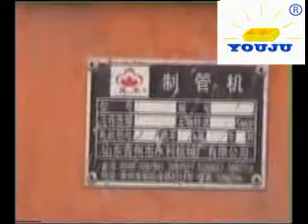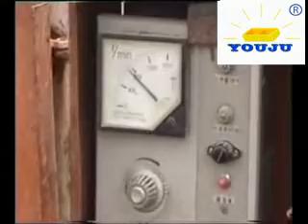hanging rolling pipe making machine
Cathy